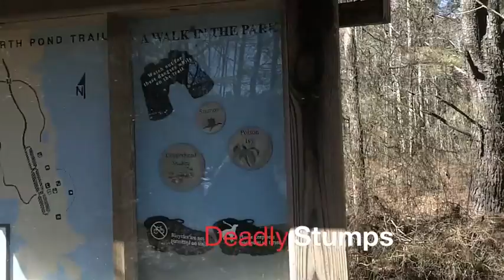Deadly Stumps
Miss Shevaughn & Yuma Wray face imminent danger in the woods surrounding Jordan Lake State Park in North Carolina.